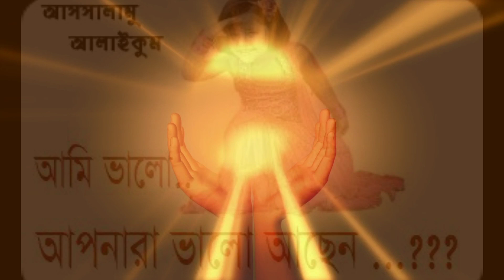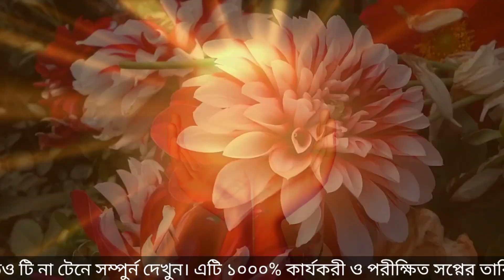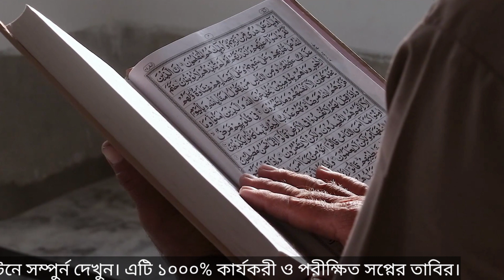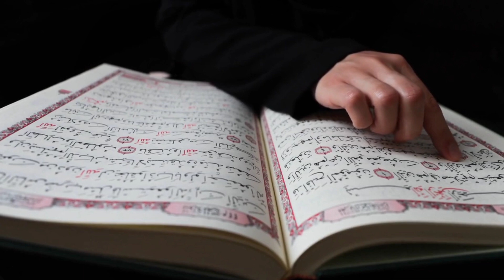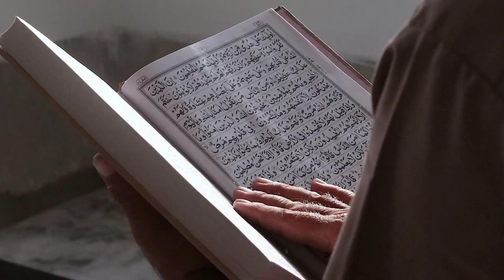স্বপ্নে মরা লাশ দেখলে কি হয়? sopne mora Manush dekhle || স্বপ্নের ব্যাখ্যা|| sohih amol|| Saiful tv.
স্বপ্নে মরা লাশ দেখলে কি হয়? sopne mora Manush dekhle ki hoy?|| স্বপ্নের ব্যাখ্যা || sohih amol|| Saiful tv.